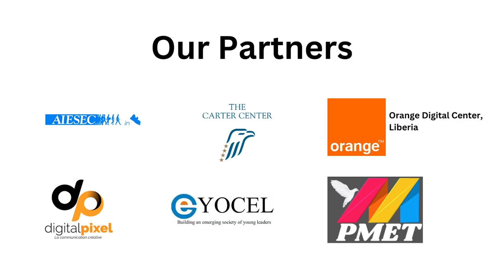Why you do what you do | Aaron Ireland. | TEDxSinkor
We all have energy that drives us as we get involved in society through our various social roles. Recognizing your personal values through these roles is important.

Aaron shares "Living through your passion has dark sides that evolve to moments of strength".
Attributes like Persistence, Commitment help us through our challenging moments. As young people growing through you why is significant through our various roles & helpful in finding your voice & passions
 Our next speaker is a young human rights activist, women’s advocate, and a mental health campaigner.
He is a motivational speaker and youth leader who has had the opportunity to speak at multiple events both locally and internationally.
He is the former chairman of the Liberian children’s representative forum advisory board and the former president and Secretary General of the International Rotary e-club of social innovators.

He’s professional career, he has had the opportunity to work with multiple organizations.
These include:
Norwegian refugee council  (NRC)
The Lutheran HIV/Aids program
Women empowerment for sustainable development
United Nations Industrial Development Organization (UNIDO)

He holds a bachelors degree of arts from the African Methodist Episcopal University in sociology and economics and is currently a candidate for a master of arts degree in sustainable development at the Cuttington university. This talk was given at a TEDx event using the TED conference format but independently organized by a local community.